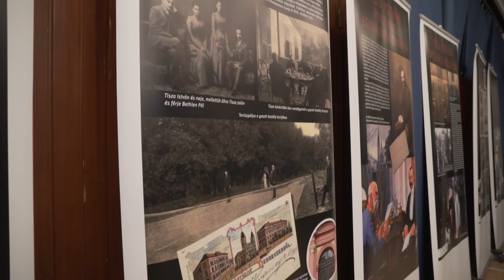Bánó Attila író előadása - Volt-e szerepe a Tisza-gyilkosságban Károlyi Mihálynak?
Időpont: 2018. november 14.
Helyszín: Erkel Ferenc Művelődési Központ, Budakeszi